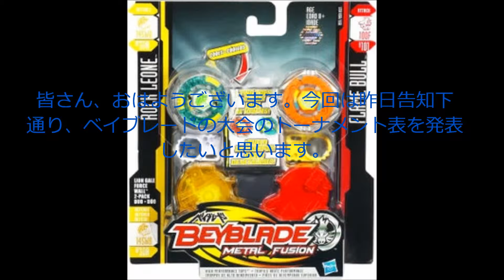ベイブレードの大会 トーナメントの表の発表のお知らせ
昨日、ベイブレードの大会の追加のお知らせをうｐしました。今回はトーナメント表を発表したいと思います。(一部の写真はデジカメで撮影しました)